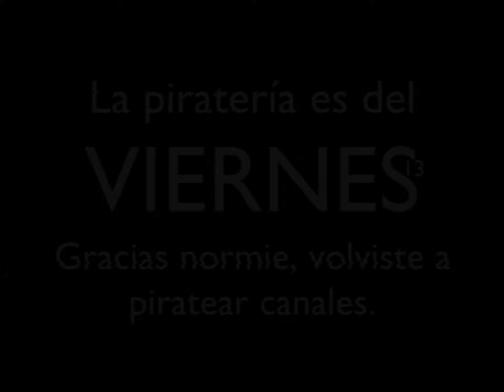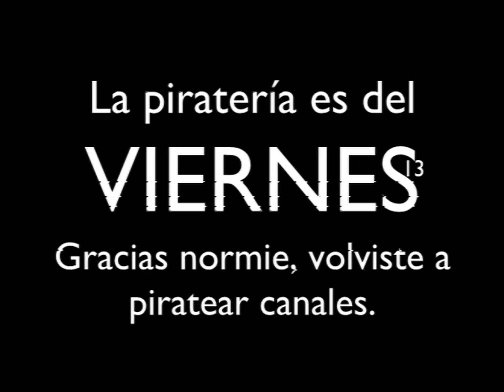[FALSO] Pantalla antipiratería de Canal 13 (Chile; 2005-2009)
ESTE VIDEO NO ESTA HECHO PARA NIÑOS! ¡PORFA YOUTUBE, NO LA MARQUE COMO HECHO PARA NIÑOS! Además, recuerde no robar mis videos ni hacer pedidos ni bombardear con dislikes.
Uff... por la transmisión por satélite, ya era más fácil piratear canales de televisión. En este caso, lo hizo un tipo de Venezuela que quería obtener más canales de Hispasat. Al final, modificaron el decodificador y el plato satelital y sí funcionó... hasta que salió este mensaje. Al final, siguieron viendo televisión venezolana, pero debido al satélite modificado, aún pueden seguir viendo televisión colombiana, ecuatoriana y brasileña.

Por coincidencia, se grabó no solo durante el estreno de La ofis, si no que también el día en que nací. Otra vez, está el lag de la capturadora que está invadiendo las grabaciones.

Formato: VHS (Hi-Fi; SP)

Estándar: NTSC (525 líneas/60hz)

Frecuencia: Canal 26 (Mérida)

Fecha de grabación: 6 de agosto de 2008
Tags (ignore these):
[Tags]
Q: Which OS you use?
A: Windows 11 64-bits with x64 architecture.